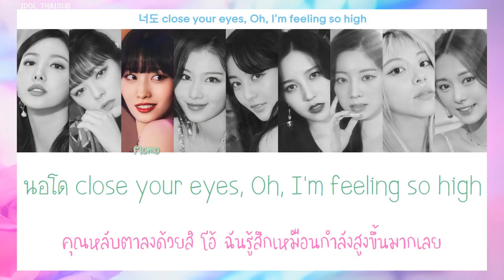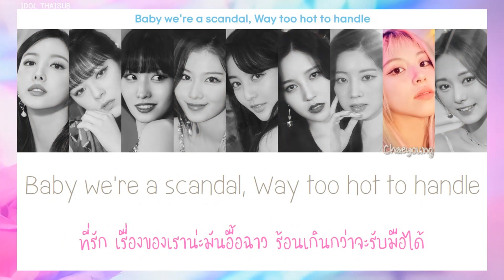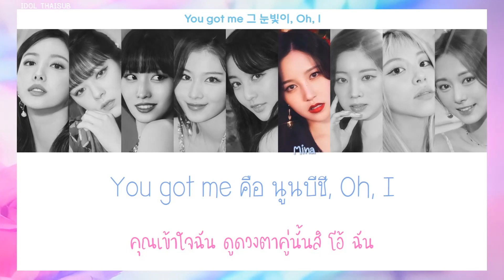[THAISUB] TWICE (트와이스) - Scandal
►Artist: TWICE (트와이스)
►Song: Scandal
►Album: Taste of Love
►Released: 11.06.21
TRANS TH : IDOL THAISUB
COLOR CODED : IDOL THAISUB
Han : genius